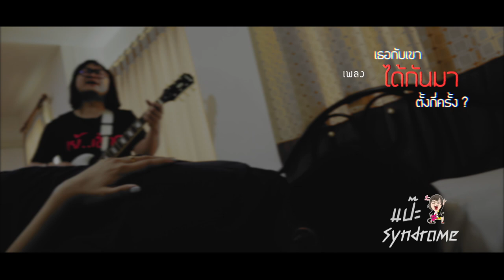เธอกับเขาได้กันมาตั้งกี่ครั้ง - แป๊ะ Syndrome[Official MV]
คำร้อง - แป๊ะSyndrome,ภูวิชญา มูหะหมัดอารี,อภิวัฒน์ แก้วคำ
ทำนอง - แป๊ะSyndrome,ภูวิชญา มูหะหมัดอารี,อภิวัฒน์ แก้วคำ
เรียบเรียง - แป๊ะSyndrome,ภูวิชญา มูหะหมัดอารี,อภิวัฒน์ แก้วคำ
โปรดิวซ์เซอร์ -  อภิวัฒน์ แก้วคำ

RECORDS : AtXuckT studio.
MIX & MASTER : AtXuckT studio.

ที่สายตาของเธอ มันฟ้องว่าเธอมีใคร
เธอก็รู้ใช่ไหม ว่าฉันยอมเธอทุกอย่าง
แต่แล้วความจริง ลึกๆข้างใน เธอมีอะไรปิดบังฉัน
หากเธอไม่ได้รักกัน ฉันพร้อมจะไป
*แอบกินกันมาตั้งนาน อย่าคิดว่าฉันไม่รู้อะไร
จะอยู่กับเขา ได้โปรดเดินไปจากฉัน
**เธอกับเขา ได้กันมาตั้งกี่ครั้ง แต่เธอก็ยังบอกว่ามันไม่มีอะไร
คำที่เธอบอกกัน ฉันรู้มันเป็นอย่างไร มันจริงใช่ไหมที่เธอใครซ่อนอยู่
เห็นทุกครั้งที่เธอมองเขาทุกวัน ภาพเหล่านั้นยังคงติดตา
หากเธอต้องการจะไป บอกลาสักคำแค่เธอพูดมา
ถ้าเห็นเขาดีกว่า ปล่อยฉันไปเถิดหนา หากมันไม่สำคัญ
ไม่มีเธอสักคนตัวฉันก็คงไม่ตาย ถ้าฉันหมดความหมายก็แค่ไป
ไปหาคนของเธอ
มันจริงใช่ไหม ที่เธอมีใครรักอยู่